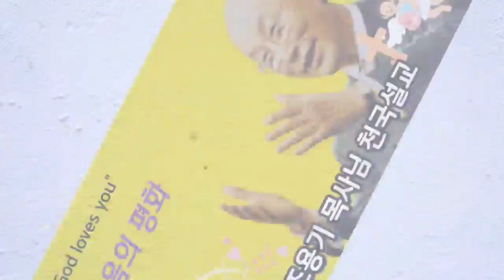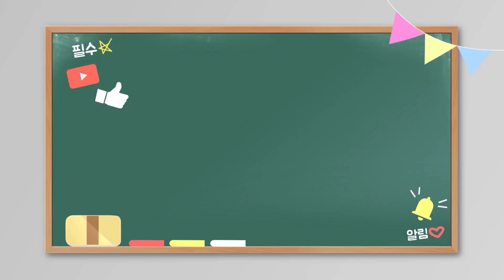(Thanksliving - 조용기 목사님의 10분 명설교 큰은혜 ''기적을 일으키는 믿음을 얻는 길") 매일 오전7시 유튜브방송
(Thanksliving - 조용기 목사님의 10분 명설교 큰은혜 '기적을 일으키는 믿음을 얻는 길'')

(저서)
(경력)
 300여 업체/종교단체 컨설팅 및 강의
(소속)
(종교)
 여의도순복음교회 장로(홍보분과위원)
(온라인 채널)